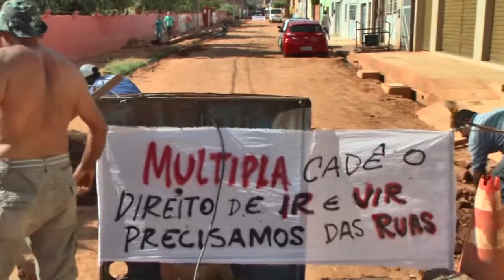VT MANIFESTACAO PARQUE OK